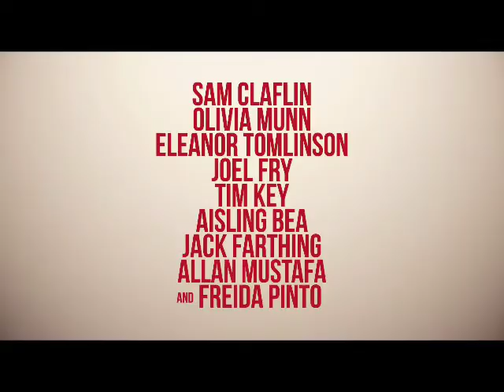LOVE WEDDING TRAILER (2020)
LOVE WEDDING MOVIE TRAILER (2020)